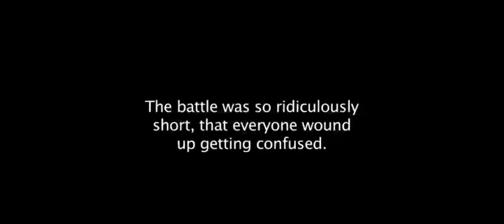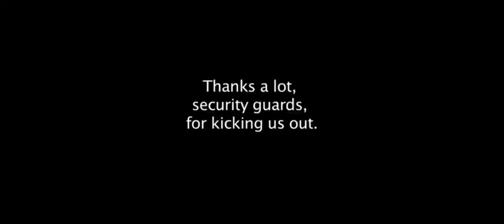Girl With Sword vs. Sword Guy; Short Fight